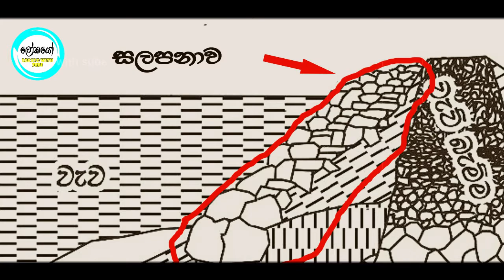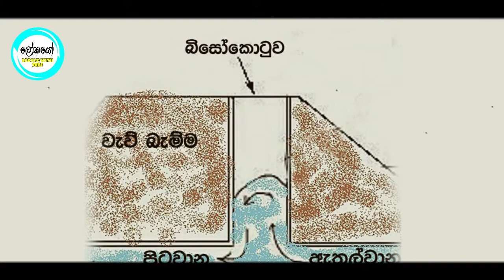පාලයින්ට නොතේරෙන වැවක මුලික අංගයක් වන රළපනාවේ වැදගත්කම | Ralapanawa | Lokayo with sube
අපේ රටේ වාරි තාක්ෂණය ගැන කතා කරනවා නම් වැවක තියෙන අංග ගැන අධ්‍යනය කළ යුතුමයි. අද අපි කතා කරන්නෙ වැවක නැතුවම බැරි අංග කිහිපයක් ගැන තමයි.
මොකද පහුගිය දවස්වල සලපනාව ගැන මෙරට තුල බොහො කතාබයට ලක් වුවත් ඇත්තටම සලපනාව ගැන නොදන්න බොහො දෙනෙක් ඉන්නවා.
ඉතින් වැව ගැන තොරතුරු දැන ගන්න මේ විඩියෝව අවසන් වෙනකම් නරඔන්න කියලා ආදරයෙන් ඉල්ලා සිටිනවා.

Hello I'm Lokayo With Sube,

In this YouTube channel I'm giving you the knowledge, history, health, around the world detail , tips and things that you may have not hear before. If you like to learn something everyday you can join with this channel and grow your knowledge with me.

Presentation - Rohan Dew Subasinghe